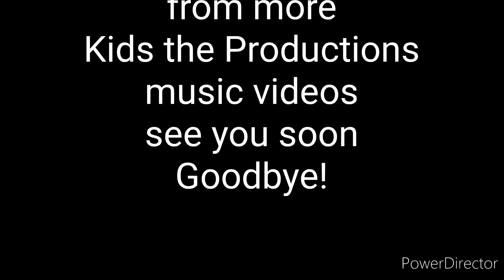Calema and Ze Felipe - Onda Anda [Kids the Productions] (Official Video)